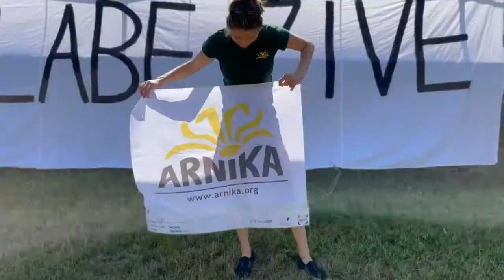Pluli jsme za živé Labe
Naší plavbou z Děčína do Německa jsme chtěli vyjádřit nesouhlas se stavebními zásahy na Labi u Děčína, které by tento unikátní kaňon i řeku navždy poničily. Postavení jezu za cenu nevratného poškození zdejší přírody a výdajů by se nám nikdy nevrátilo a bylo by jen dalším vítězstvím mocné betonářské lobby. Chceme, aby Labské údolí i nadále zůstalo jedinečnou a rozmanitou krajinnou dominantou plnou života.

Projekt podpořila Nadace OSF v rámci programu Active Citizens Fund, jehož cílem je podpora občanské společnosti a posílení kapacit neziskových organizací. Program je financován z Fondů EHP a Norska.